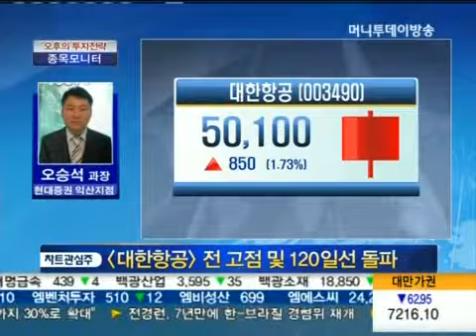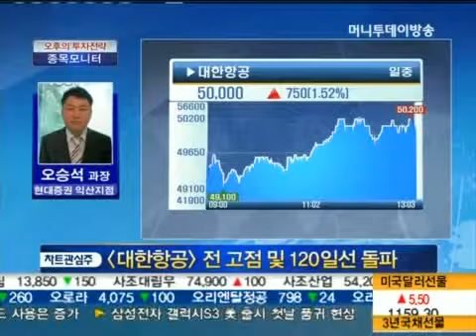파라다이스, 삼성전자, 컴투스, 대한항공